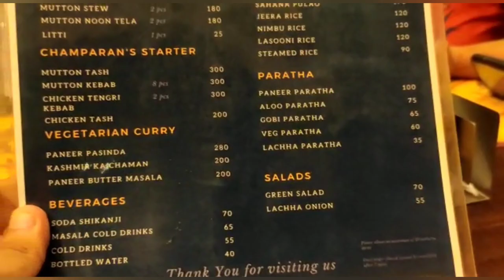vlog - 8 AHUNA MUTATA VLOG SODEPUR BT ROAD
Welcome guys to another vlog hope you love it.